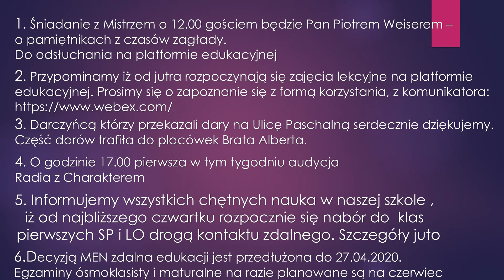14.04.2020 - Skrót wiadomości na każdy dzień